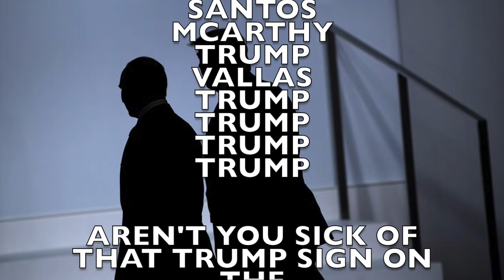Vallas?? Are you KIDDING???